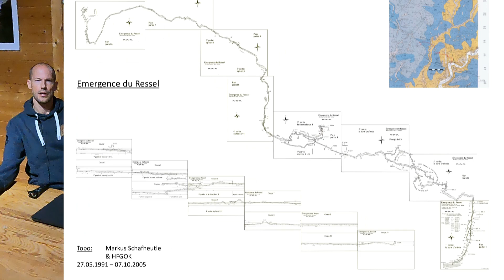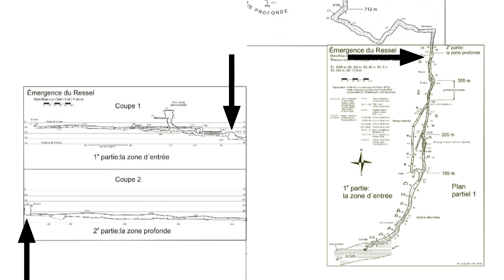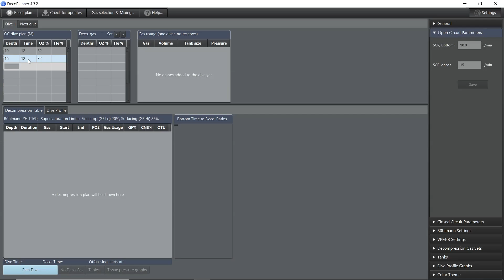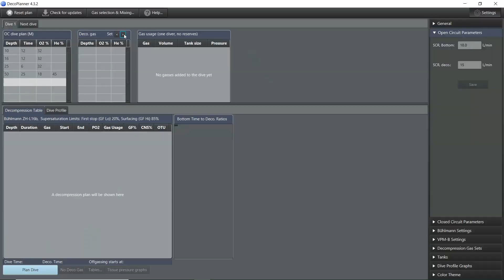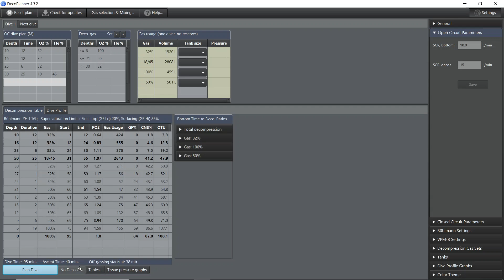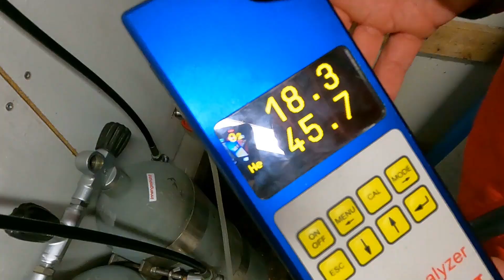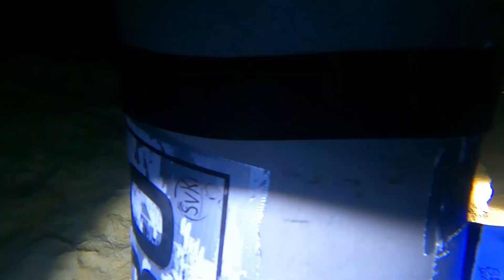Ressel - tiefer Bereich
Im Rahmen unseres Frankreichurlaubs haben wir einen Tauchgang in den Tiefen Bereich der Ressel vorgenommen. In dem Tauchgang kamen vier verschiedene Gase zum Einsatz und in diesem Vlog möchte ich etwas genauer auf die Vorbereitung und Durchführung eines solchen Tauchgangs eingehen.

Viel Spaß
Sebastian

Planung: 0:00
Vorbereitung: 4:57
Tauchgan: 6:19
Fazit: 8:31
Outtakes: 10:22